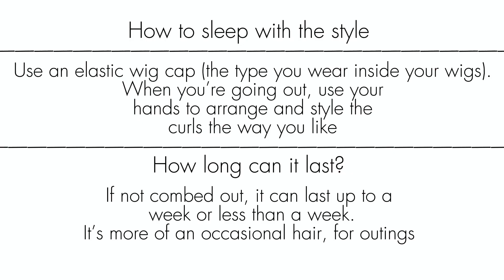HOW TO Curl Stretched Hair | Heatless Method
I hope this video was detailed enough? Would you try this???

I own no right to songs played in this video

Don’t forget to:
And share to friends and family